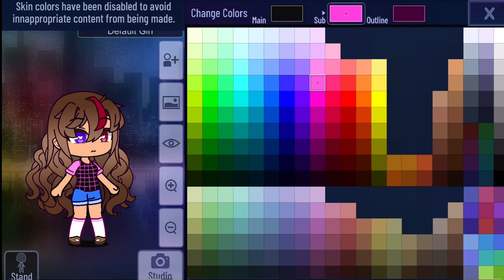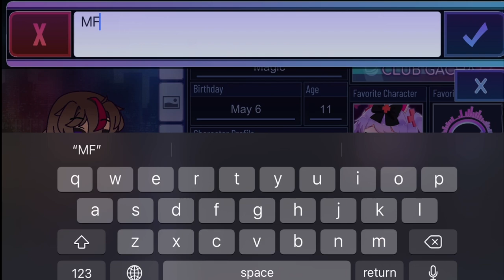How to make my oc in Gacha club